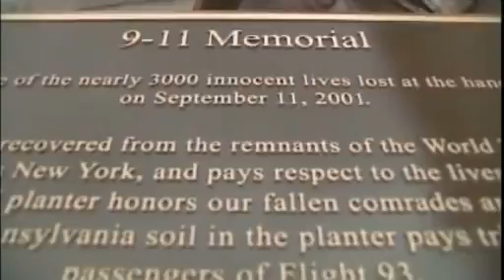Only American Not On Earth On 9/11 - Space Photos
Frank Culbertson, the commander of Expedition 3 on the International Space Station, recalls what it was like being the only American not on Earth at the time of the Sept. 11, 2001 attacks.

Some of the aerial video views are from 200 miles above New York City on September 11, 2001 from the International Space Station.

Space Station Expedition 3 Commander Frank Culbertson says "it's important for people to continue to learn the lessons" from the tragedy of September 11, and make ourselves a better nation.

Culberton was aboard the International Space Station at the time of the attacks, and the only American off the planet. He captured incredible images of New York City in the minutes and hours following the event.

Culbertson's comments are showcased by the Sinead O'Connor ballad, "One More Day."

credit: NASA